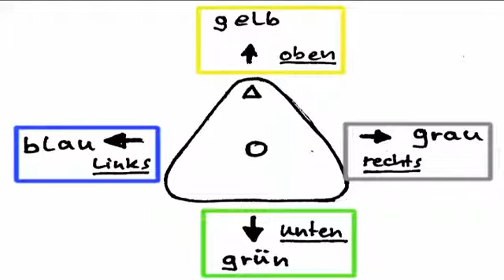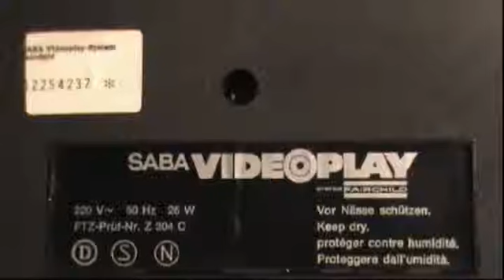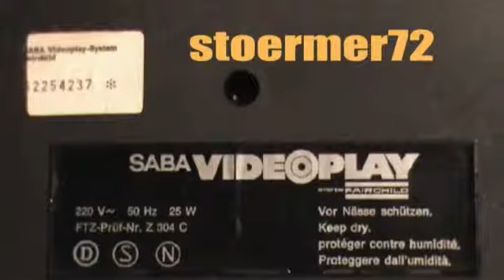Saba Videoplay : Joystick intern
Innenansichten des Saba Videoplay Joysticks
Kabel,Farbe,Funktion